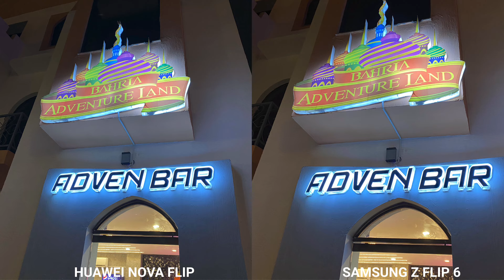Huawei Nova Flip Vs Samsung Galaxy Z Flip 6 Camera Test Comparison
Cameratest Cameracomparison